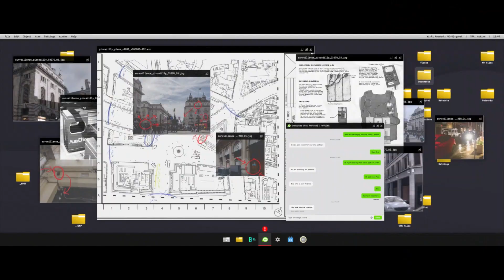Call of Duty Modern Warfare / Ps4 Pro #04 : Stadthaus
Das Spiel stellt keine Fortsetzung zu den vorherigen Teilen der Modern-Warfare-Serie dar, es handelt sich vielmehr um einen Reboot mit einer komplett neuen Handlung. Hierbei soll es vor allem realistischer, härter und extra-authentisch zugehen, das Spiel greift dafür auf aktuelle Weltgeschehnisse zurück. Aus diesem Anlass finden sich Spieler in modernen Umgebungen wieder, in der sie hauptsächlich moralische, aber auch taktische Entscheidungen treffen müssen. Der Fokus liegt hier, anders als zu vorherigen Titeln der Call-of-Duty-Reihe, besonders auf schwierigen emotionalen Momenten.